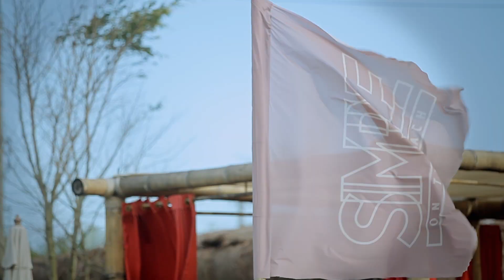Il Campanario Beach Resort World Cup 2014 TV Spot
Jingle composed and produced at MANO Music Media Group for LMents studios, Brazil